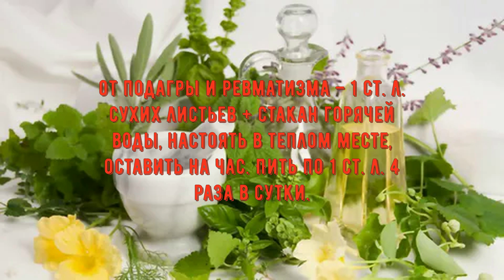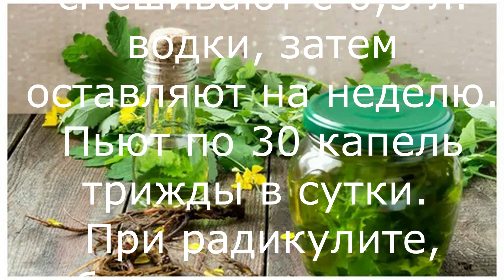КАК КРАПИВА ПОМОЖЕТ ИЗБАВИТЬСЯ ОТ РЕВМАТИЗМА И ПОДАГРЫ? ОТВАР И НАСТОЙКА ИЗ КРАПИВЫ.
Почему крапива находится на первом месте среди первых весенних трав?
Чем так бесценна крапива?
Какие части можно использовать для лечения?
Как крапива поможет избавиться от ревматизма и подагры, улучшить кровообращение и успокоить боль?
Крапива для волос.
Полезные свойства крапивы.

И ещё много всего интересного, народные рецепты для лечения, рецепты настойки и отваров из крапивы в этом видео.

ЖДЁМ ВАШИ КОММЕНТАРИИ И ОБСУЖДЕНИЯ!